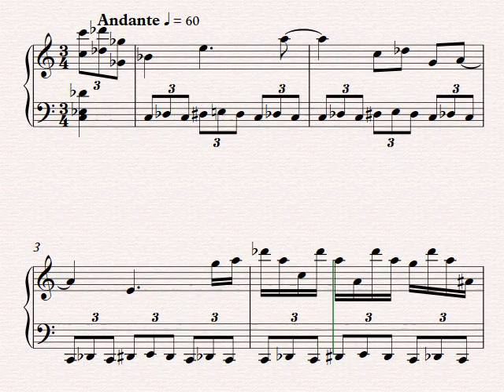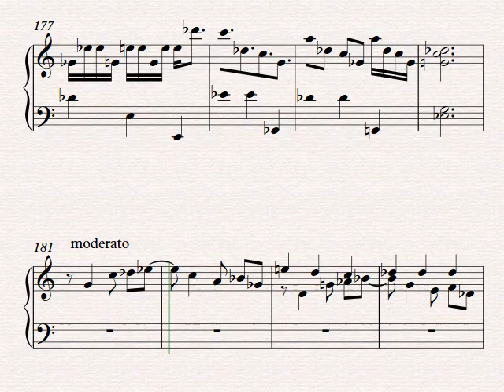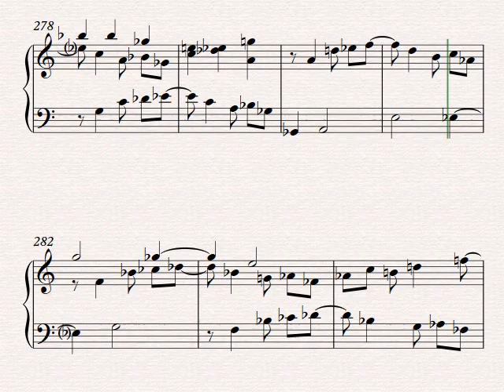Nocturne voor piano 1 a